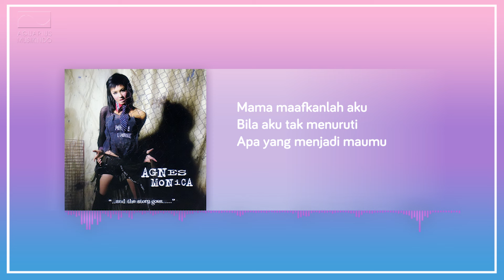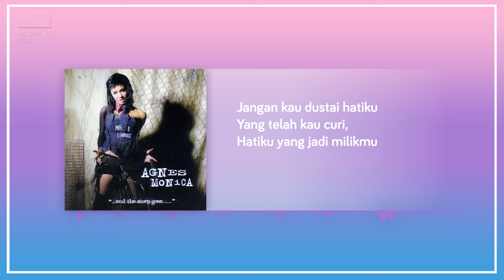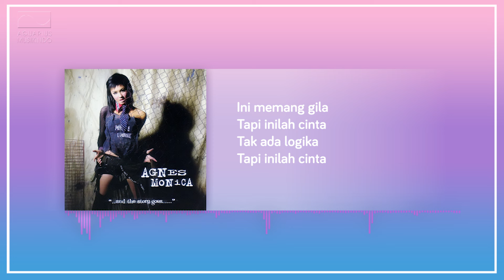Agnes Monica - Ini Gila Ini Cinta | Official Audio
▶ Album : And The Story Goes
▶ Composer : Ahmad Dhani
▶ Label : PT Aquarius Musikindo
▶ Publisher : PT Aquarius Pustaka Musik

And the Story Goes adalah album studio pertama karya Agnes Monica. Album ini dirilis secara resmi di Indonesia pada tanggal 8 Oktober 2003. Album ini merupakan transisi Agnes dari penyanyi cilik menjadi penyanyi dewasa. Melalui album ini pula Agnes melahirkan grup dance-nya, NEZindaHood. Album ini melahirkan beberapa hits, seperti "Bilang Saja", "Indah", dan "Cinta Mati"